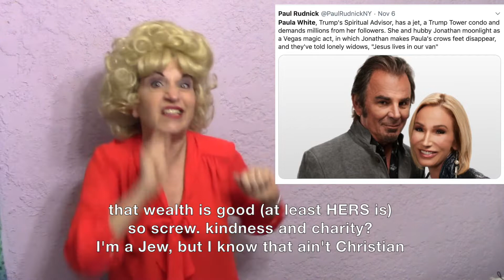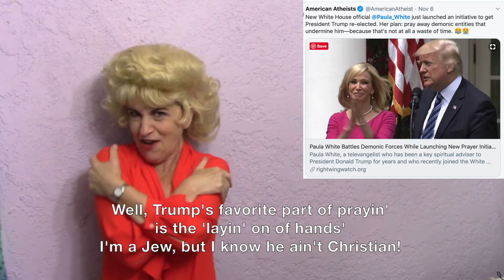I'm A Jew (But I Know That Ain't Christian)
Inspired by Trump's newest White House advisor, Paula White, the 'Prosperity Gospel' preacher

free songs /